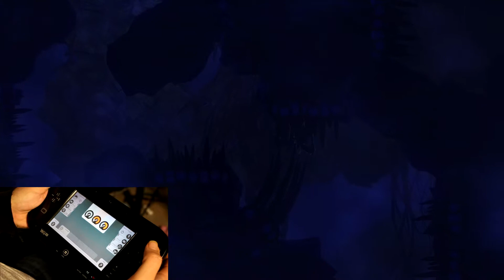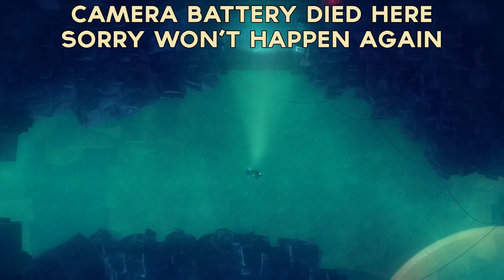Affordable Space Adventures Co-Op With Gamepad Cam - Part 3 - Game Mode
In this epic adventure you must work together simultaneously to control one ship through lasers, explosions and traps which will almost certainly devolve to violence on the couch.